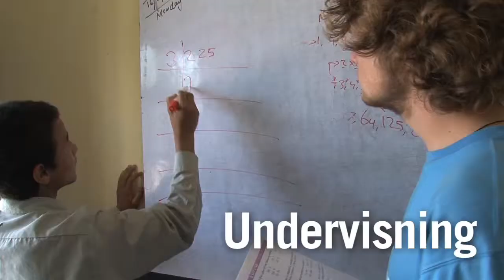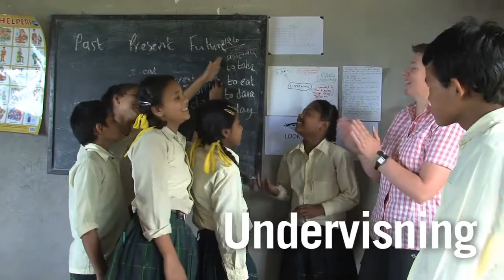Projects Abroad - Frivilligt arbejde i Nepal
Nepal er et fantastisk smukt land placeret mellem de store lande som Kina og Indien. Vores hovedkvarter er placeret i Kathmandu, men vi har også projekter i Chitwan og omkring Pokhara. Nepal er et af de fattigste lande i Asien. Her vil du blandt andet kunne hjælpe børn på vores humanitære - undervisnings - og medicin & sundhedsprojekter. Du kan også hjælpe dyr på vores natur & miljø projekt. Du kan læse mere om dine muligheder her